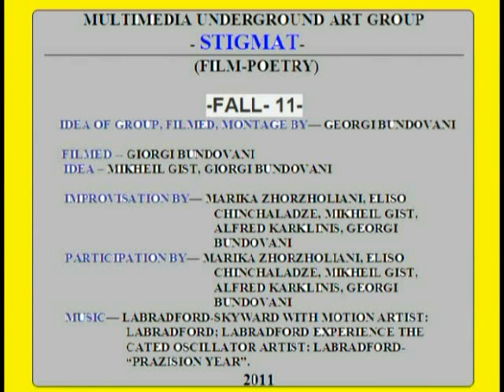Giorgi Bundovani. Art-Group "STIGMAT".-"FALL -11"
Multimedia Art-Group "STIGMAT". Georgia-Tbilisi.
-"FALL -11"-
(Film-Poetry). Film editor, artist and performer George Bundovani.
Low resolution...